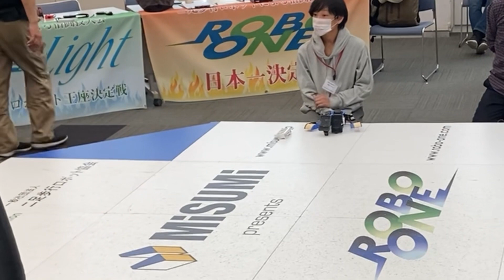トライゴン2対大智3号ロボワンライト認定大会【ROBO-ONE Light】自作二足歩行ロボットバトル